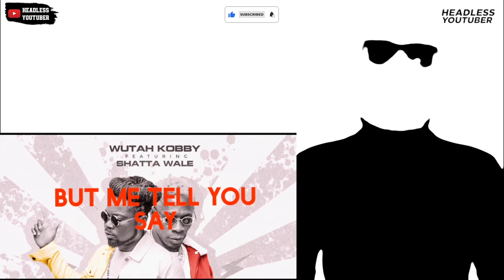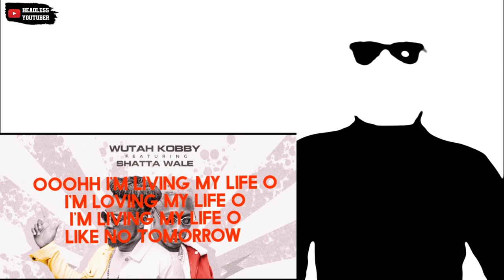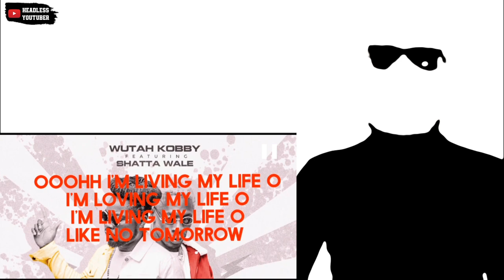Shatta Wale goes Full Jamaica Mode on Wutah Kobby's new single || Living My Life.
Wutah Kobby recruits Shatta Wale on this brand new single, Living my life. Very inspiring and entertaining.